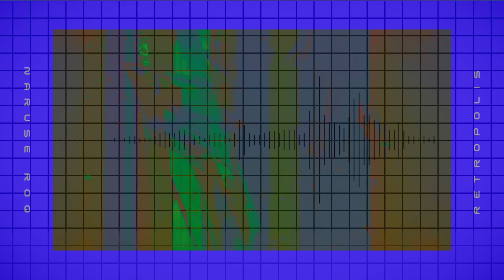レトロポリス cover _ 成瀬ろく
。ﾟ

この声残せば何度でも

Original :
レトロポリス/R Sound Design feat. KAFU - Retropolis

vocal , movie : 成瀬ろく